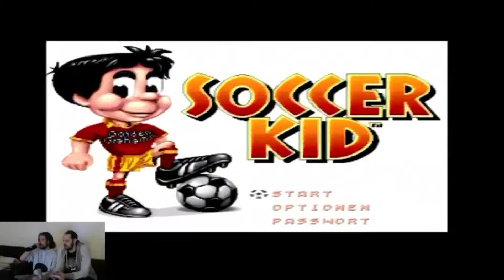Soccer Kid ★ UNTIL WE DIE ★ SNES GAMEPLAY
Chip'n Dale Rescue Rangers ★ UNTIL WE DIE ★ NES GAMEPLAY

Until We Die: Wir spielen ein Game bis zum Game Over und dann ist Schicht im Schacht

Für jeden der an Indie Games interessiert ist:
Wir arbeiten an einem Jump And Run indem ihr eine außerirdische Katze spielt. Hier der Facebooklink

MfG Nico von Padautz